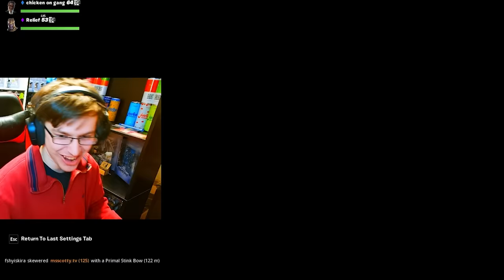TAG but Everyone has SUPERPOWERS!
Hope you guys enjoyed this Tag But with Superpowers video :)
Code TannerMN too help support me :)